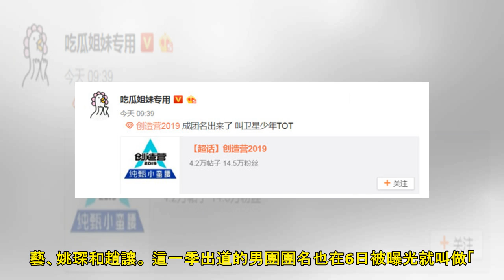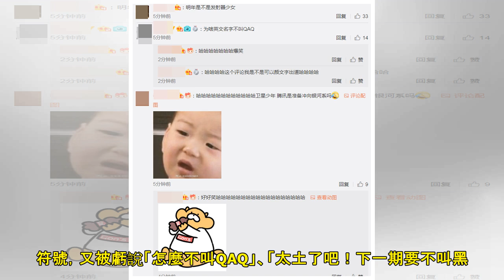《創造營》爆團名叫衛星少年TOT！ 「內建表情符號」網嫌棄：乾脆叫QAQ | ETtoday星光雲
記者張筱涵／綜合報導 大陸綜藝《創造營2019》是接續《創造101》的第二季節目，這次要選出男團，正進行激烈的競賽，粉絲為了讓自己支持的練習生出道也是每天投票，而未來脫穎而出11人組成的新團團名也在6日爆出！ ▲《創造營2019》熱播當中。（圖／翻攝自《創造營2019》微博） 請繼續往下閱讀... 《創造101》是選拔女團，最後由孟美岐、吳宣儀、楊超越、段奧娟、Yamy、賴美雲、紫寧、Sunnee、李紫婷、傅菁和徐夢潔組成火箭少女101，第二季改選男團，目前前11名分別是周震南、何洛洛、張顏齊、夏之光、焉栩嘉、劉也、趙磊、翟瀟聞、王晨藝、姚琛和趙讓。 這一季出道的男團團名也在6日被曝光就叫做「...